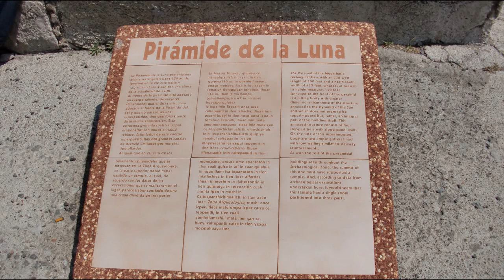Mexico 2 - Teotihuacan.wmv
We took a van north from Mexico City to the Teotihuacan Pyramids (0 AD). All of us (2 seniors, 2 adults, 5 kids under 8) climbed the Sun (210 ft), Moon and smaller pyramids. Amazing.